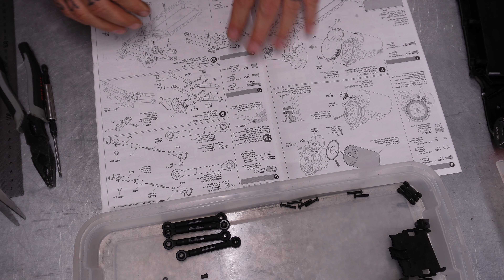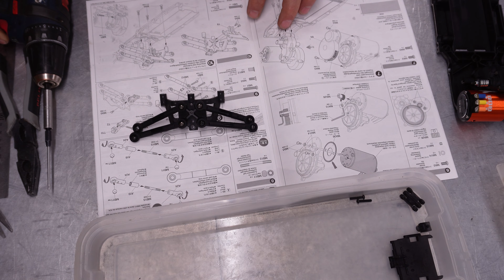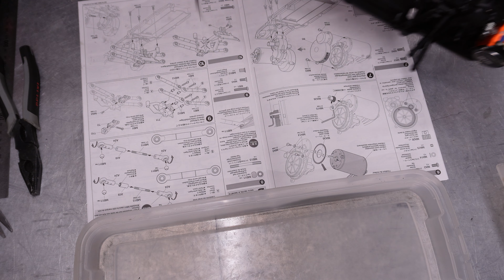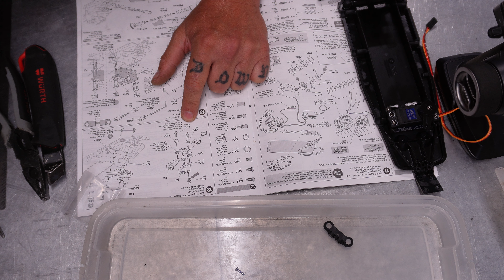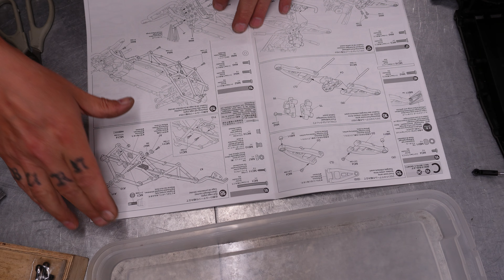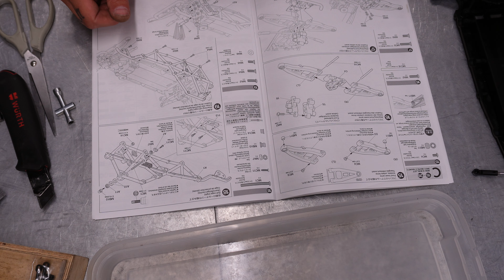tamiya bbx montage kit 3